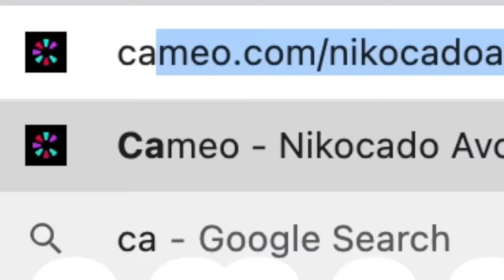Reacting to Candace Owens video about me... MUKBANG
This is my response to Candace Owens video about me...

Candace made a video about me full of lies. This is my response while eating Wingstop fried chicken wings and chicken sandwich. Thanks.